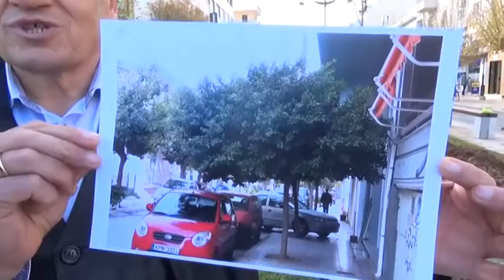Αντικατάσταση στους Φοινικες